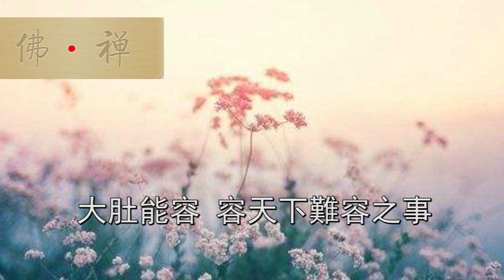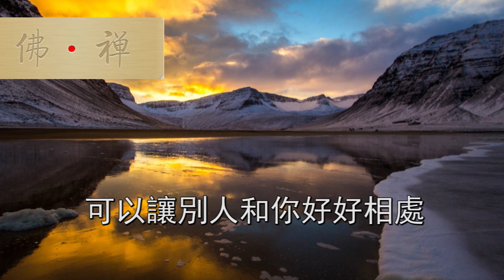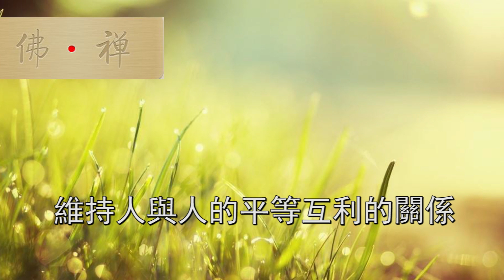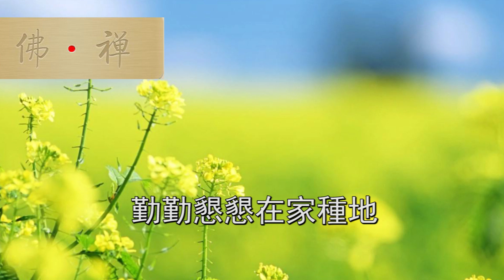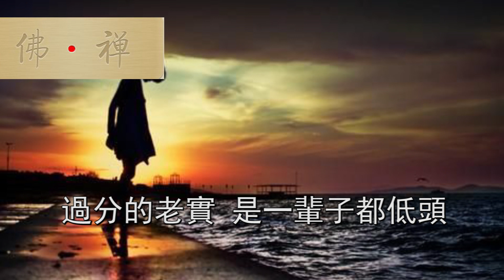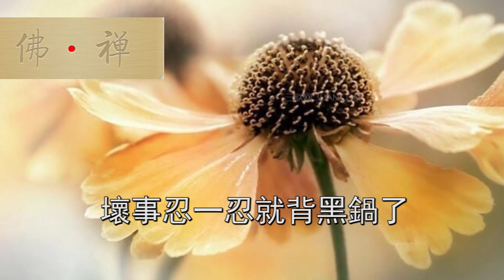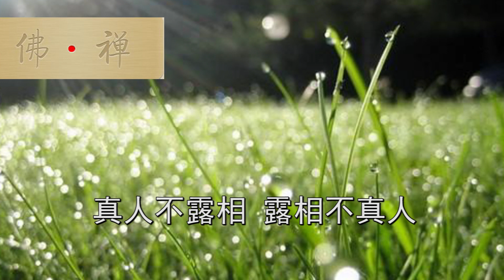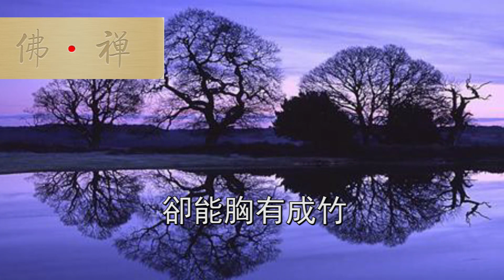佛禪：為什麼缺少真心朋友？都是因為這兩個字，看完恍然大悟！